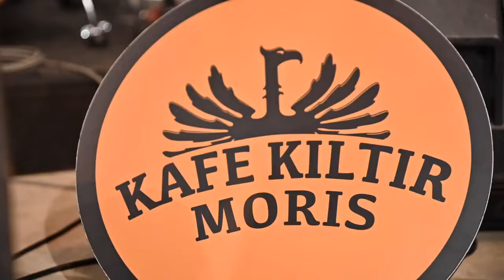KKM Sezon 5 - Konser #4 - Résidence - Linzy Bacbotte X Bigg Frankii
En video, quelques fragments de la résidence de Linzy Bacbotte et de Bigg Frankii dans le studio du JnJ Auditorium. Une étape de préparation nécessaire remplie de partage musical et humain, qui s’est ensuite ressenti sur la scène du Château du Labourdonnais, le 6 mars 2021.